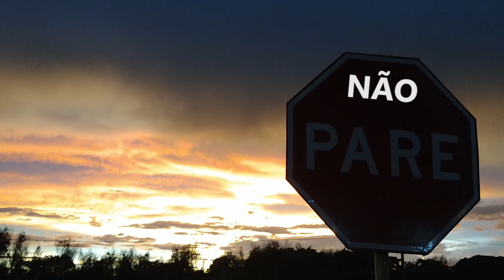A CAIXA MÁGICA DE SEBEREBA ( Parte 2 )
Esse é o segundo vídeo da serie !
Não deixe de apoiar nosso canal! Se Inscreve !!!

Essa é uma série de imagens capturadas por João Mário Sales; O criador do canal @Aricobé na Mata  e, do Instagram: @jsalesfoto
Não deixe de se inscrever, curtir, comentar, e compartilha!